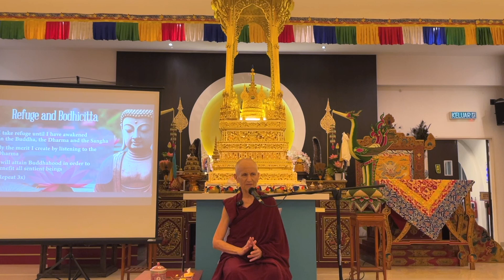Transforming Anxiety and Depression for Butterworth Lay Buddhist Society 11-17-23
The Buddha taught extensively on working with afflictions like anger and attachment, but what about mental states like anxiety and depression? Venerable Thubten Chodron offers a Buddhist perspective on these mental states and shares Buddhist techniques that can help us to transform them. Hosted by Butterworth Lay Buddhist Society Penang, Malaysia.